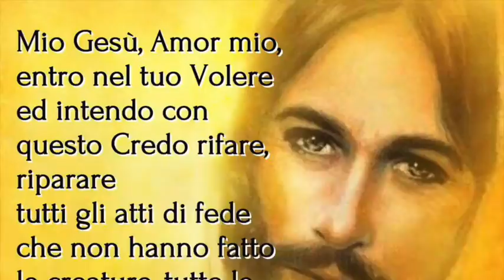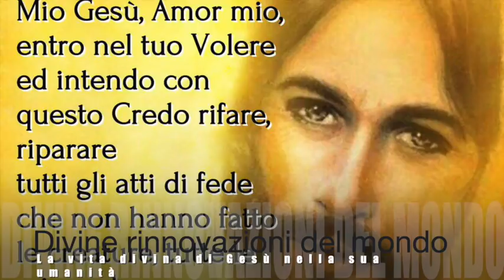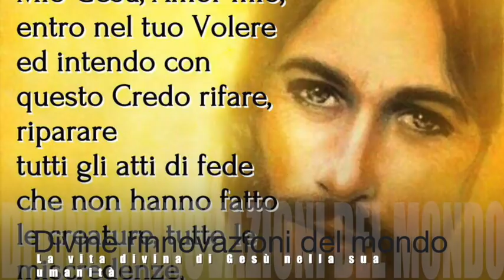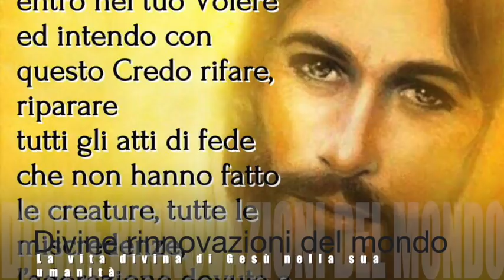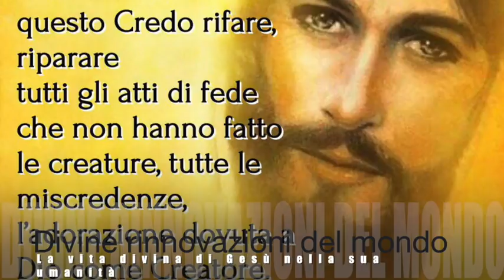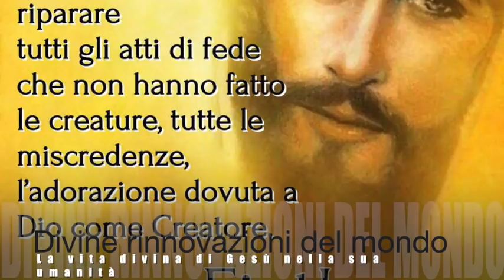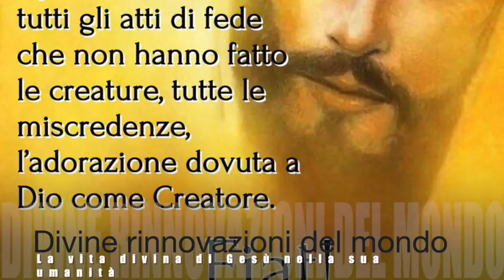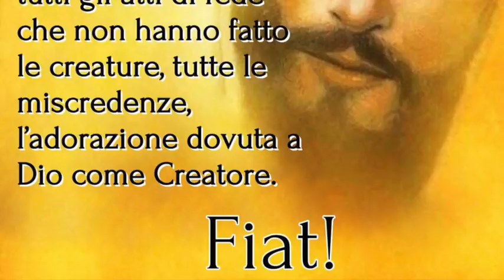Divine rinnovazioni del mondo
Gesù rivela a Luisa come ogni duemila anni abbia compiuto le grandi rinnovazioni del mondo: la prima col diluvio universale, la seconda con l'incarnazione e la redenzione. La terza grande rinnovazione è quella che ha iniziato con Luisa rivelando la sua vita divina nella sua santissima umanità e che certamente, dopo tanto travaglio e sconvolgimenti, andrà in porto. Libro di cielo, Volume 12, 29 Gennaio 1919, 27 Maggio 2019